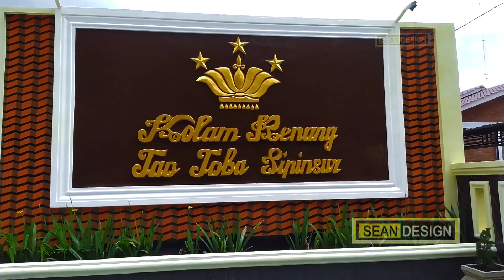KOLAM RENANG TAO TOBA SIPINSUR - PEARUNG KECAMATAN PARANGINAN - HUMBANG HASUNDUTAN 2023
Kolam Renang Tao Toba Sipinsur Merupakan Kolam Renang Yang Berdampingan Langgsung Dengan Objek Wisata Geo Site Sipinsur. Objek Wisata Kolam Renang Tao Toba Sipinsur Berada di Desa Pearung Kecamatan Paranginan Kabupaten Humbang Hasundutan.